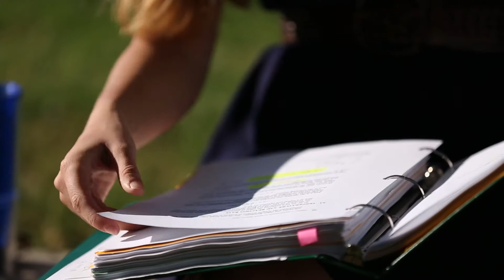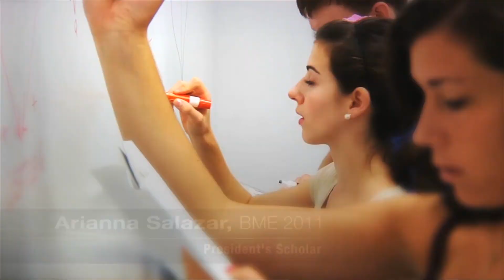Women in Engineering- Engineered to Perfection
Female engineering students from the Georgia Tech College of Engineering talk about the support and opportunities they encounter